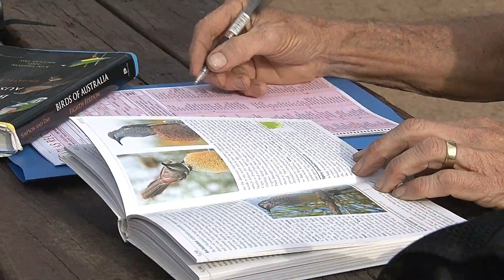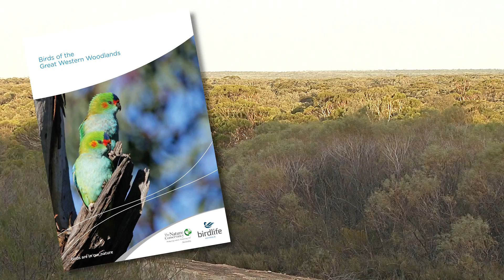The Great Western Woodlands.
The Great Western Woodlands (GWW) is a 16 million hectare swath of woodlands, mallee and heath interspersed with salt lakes, granite outcrops and in the north-west, banded ironstone formations (BIF) ranges. The GWW represents the largest intact remaining temperate woodland in the world.

In 2011, BirdLife Australia and The Nature Conservancy formed a partnership to fund and oversee a bird research and conservation project in the Great Western Woodlands. Working with teams of dedicated volunteers, systematic bird surveys are conducted, discovering information about the birds in this unique region of Western Australia. The long-term bird monitoring project is now run by volunteers from BirdLife Western Australia.